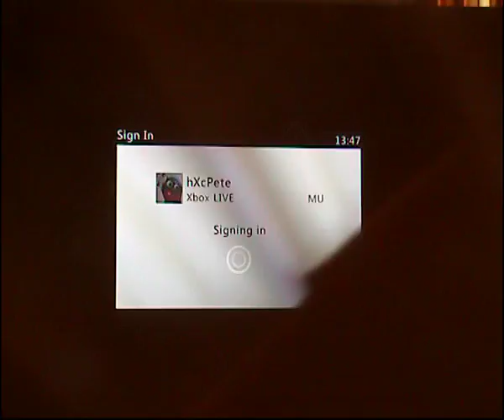Lets Play Rock Band 3 episode 1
Sorry I haven't uploaded in a while my laptop died.

I play 2 random songs on expert drums.

Of Mice and Men - Those In Glass Houses
and
Red Hot Chili Peppers - Snow (Hey-Oh)

in future I should remember to pick up my drum sticks before the song starts and maybe warm up before I start recording but oh well.

If you want to request a song post a comment, if you liked either of the songs buy them on rock band, buy their albums, download the songs off itunes, support the band!!